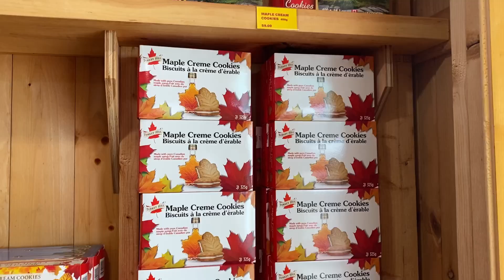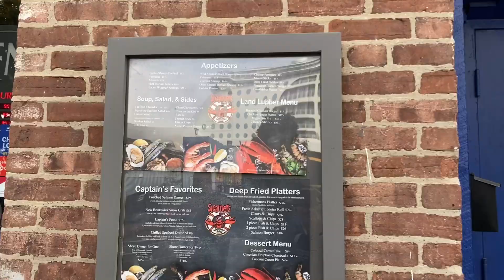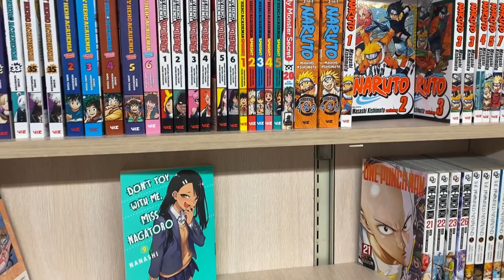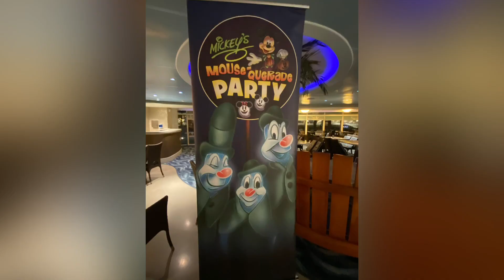Disney Dream Halloween on The High Seas St. John New Brunswick Canada Heroes and Beacon Comics Games